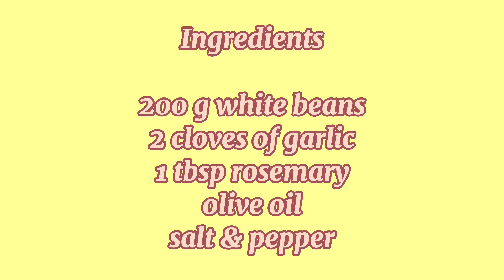White Beans with Garlic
Ingredients

200 g White Beans
2 cloves of Garlic
1 tbsp Rosemary
Olive oil
Salt & Pepper